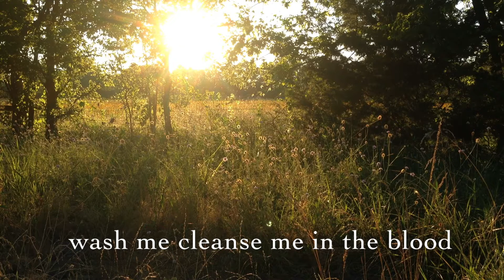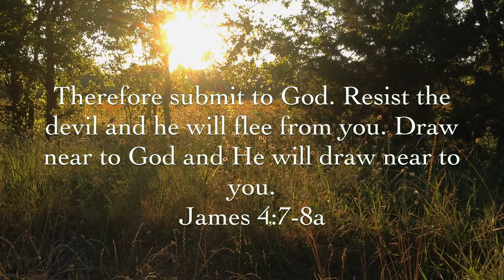I Am Coming Lord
The hymn "I Am Coming Lord"
recorded using n-track, video edited in iMovie.
I hope you enjoy!
written by Lewis Hartsough, 1872
I find it very similar to "Jesus paid it all" in case you also were wondering what other hymn sounds just like this.
I feel like the harmonizing and timing is slightly off, but maybe it's just me.  I know I definitely need to use a metronome next time. please tell me your opinions frankly! I promise I won't be offended;  comment anything you would prefer different so that I can adjust accordingly.